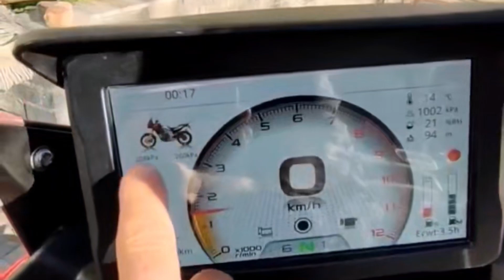First drive test 2023 HJmoto Hengjian ADV 500